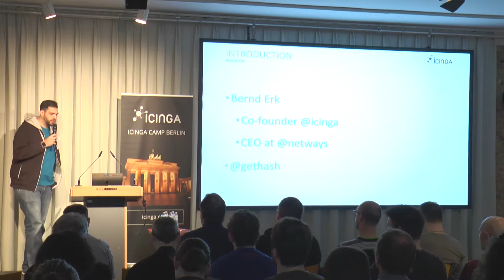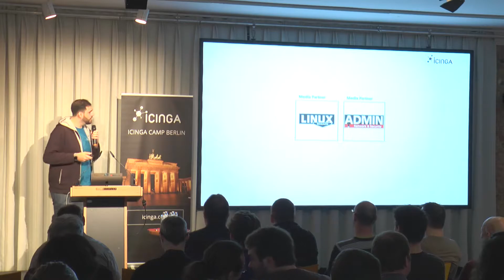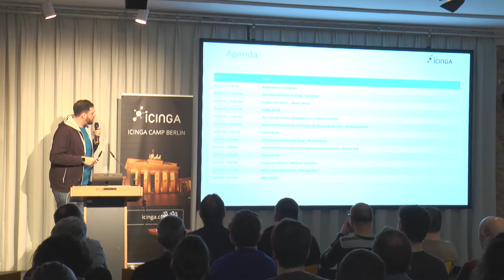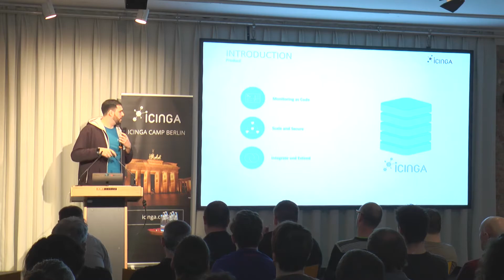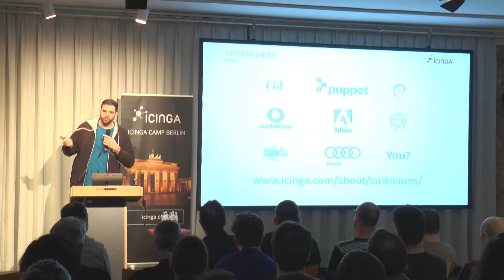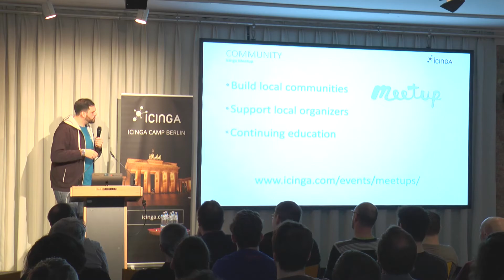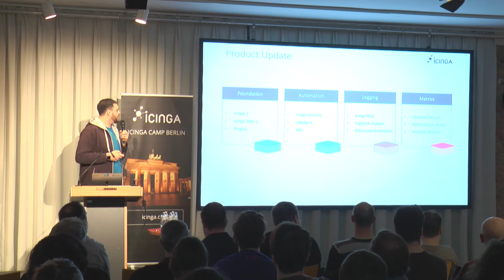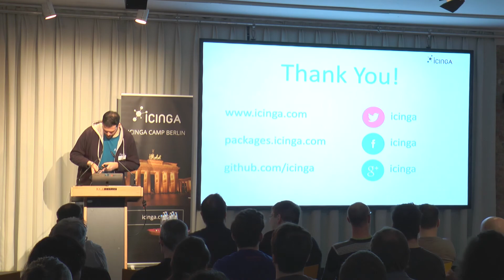Icinga Camp Berlin 2018 - Welcome and State of Icinga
A really short introduction into the day and the current state of the Icinga project.